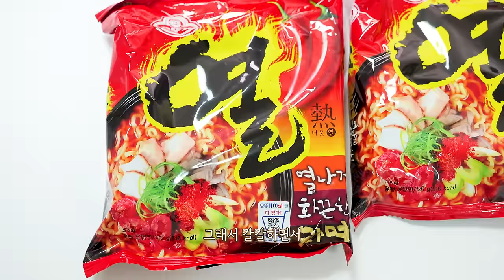먹물열라면 리얼사운드 먹방 | 라죽의 녹진함이 미쳤네요..! | Squid Ramen eatingshow MUKBANG ASMR